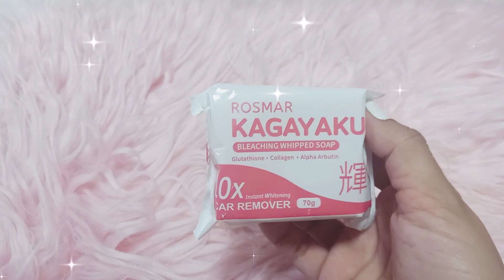VANILA SCENT SOAP PERFECT FOR SKIN WHITENING